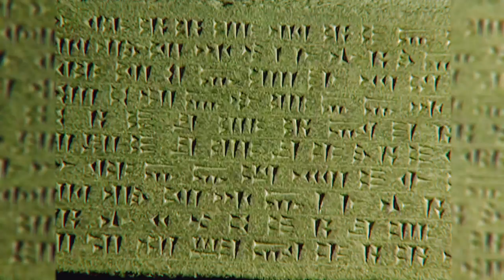Karen Margaryan - 1000 Colors Հազար գույներ-Կարեն Մարգարյան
Music Video by Karen Margaryan performing by Armenian stars, september 21,2014
Lyrics by Arshalouys Darbinyan
Zvartnoc dance group by Vardan & Armine Aghajanyans
Post Production by Mihran Stepanyan